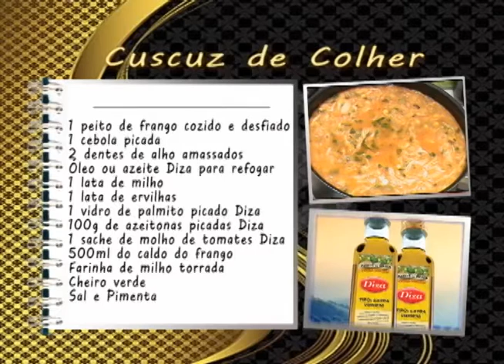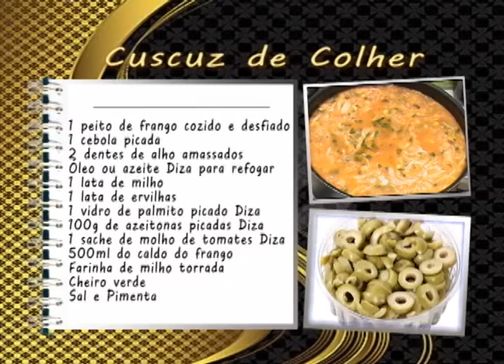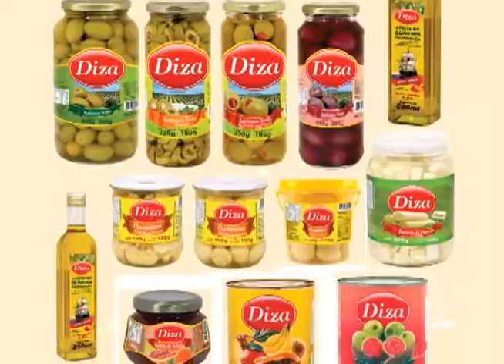Cozinhando com classe - Cuscuz de Colher - 17/06/2015